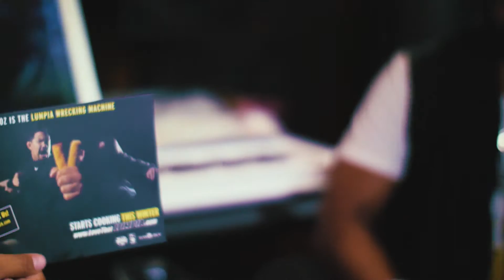Ep 4 | Geeking Out While Eating LUMPIA w/ APL.DE.AP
GEEKING OUT WHILE EATING LUMPIA with APL.DE.AP
Episode 4

Edited by
Jay Duller
Patricio Ginelsa

Produced by
Patricio Ginelsa
A.J. Calomay

Camera:
The Raconteur Collective
Vanessa Augustin
Myrrh Raguro

Apl.de.Ap
Audie Vergara
Dan Vo
Edgar Artek Sinio